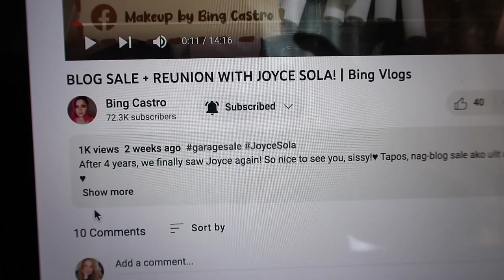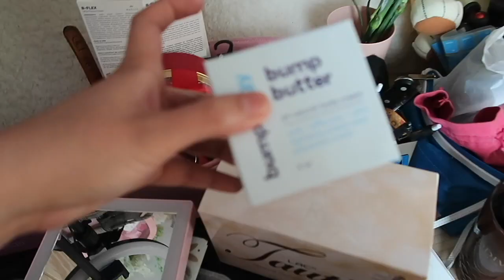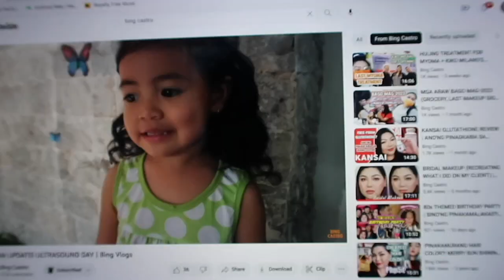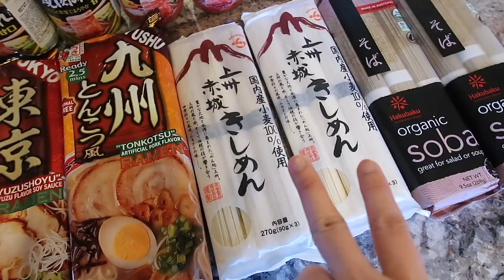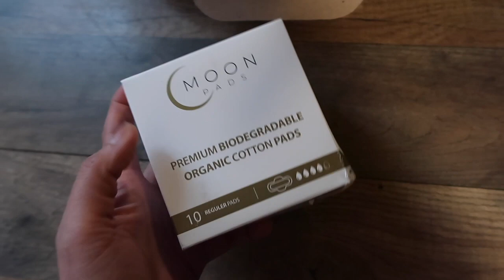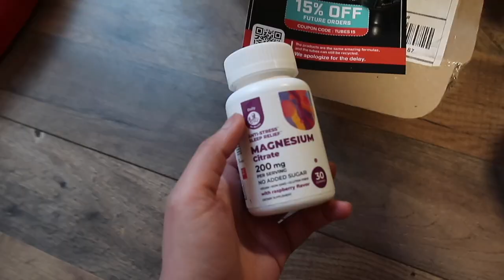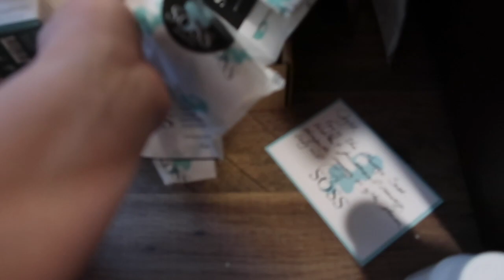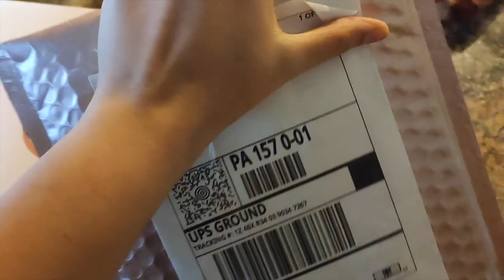I'M BACK! + WHY I LEFT YOUTUBE? + PR PACKAGES - (USA VLOGS)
8th World Wonder - RKVC
IMOVIE